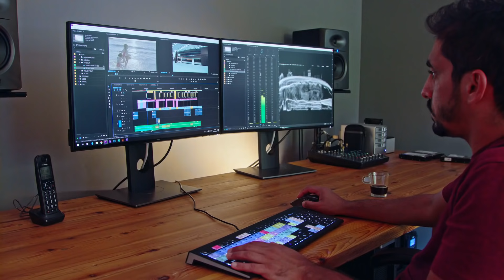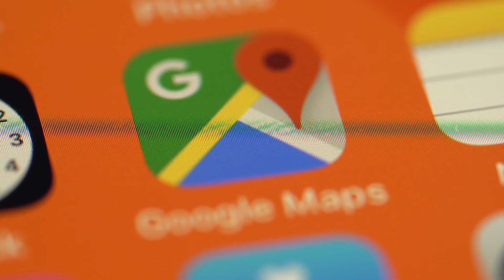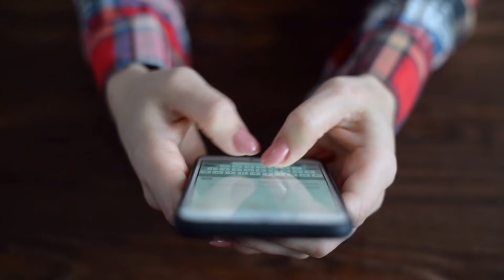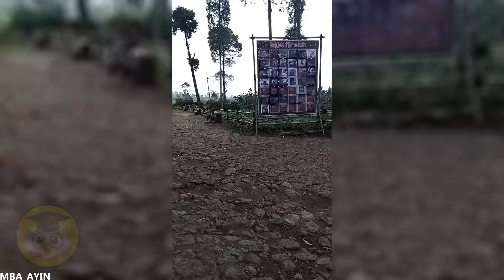20 TikTok Videos Die Es Wert Sind Angesehen Zu Werden, Bevor Sie Gebannt Werden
Diese TikTok Videos sind ziemlich gruselig, also schau sie dir unbedingt an, bevor sie verboten werden. In dieser Liste werden wir über Geister und paranormale sowie seltsame Dinge sprechen.